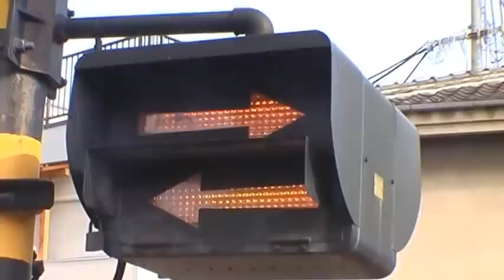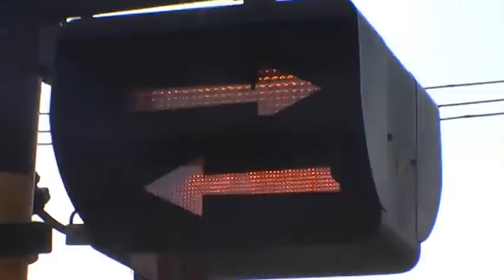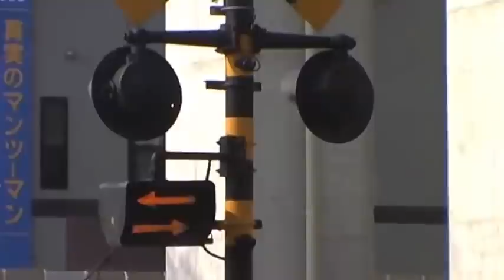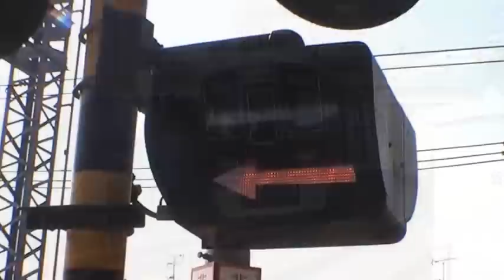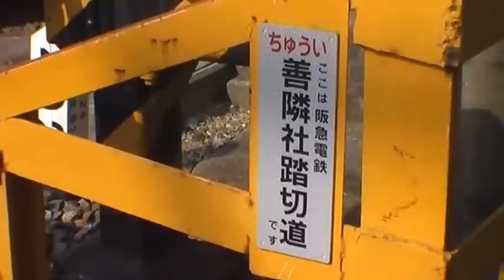踏切と阪急電車の通過列車集 阪急京都線の善隣社踏切道から railroad crossing japan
阪急電車と大阪市営地下鉄が通過する走行シーン集です。阪急電鉄の淡路駅にある善隣社踏切道(京都線)です。平日朝ラッシュの様子。現在、高架化工事中。

The railroad crossing ”Zenrinsya" of Hankyu Railway Kyoto line around Awaji station at Osaka in Japan.
The world of Japanese level crossing videos.